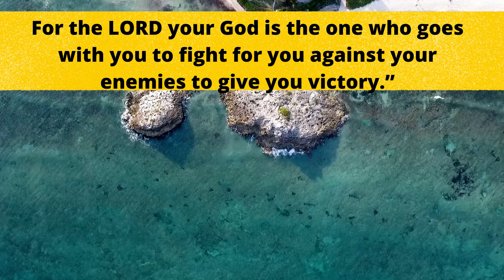prayer time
Time: Nov 3, 2021 08:00 PM India

Passcode: tTj89P